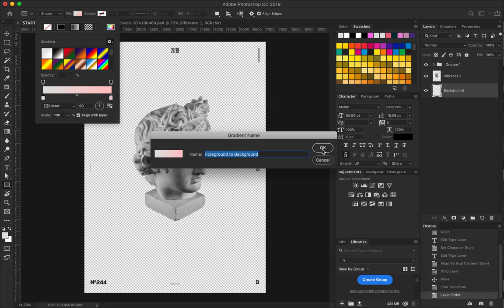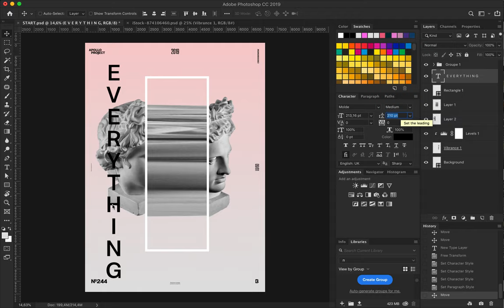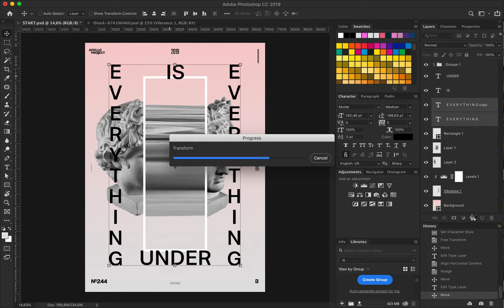Speed Art Poster #244 Everything Under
Minimalist, weird, typographic, and iconic creation made with a few elements.